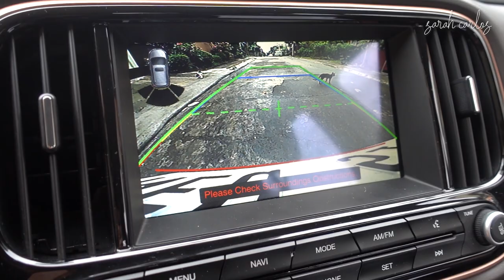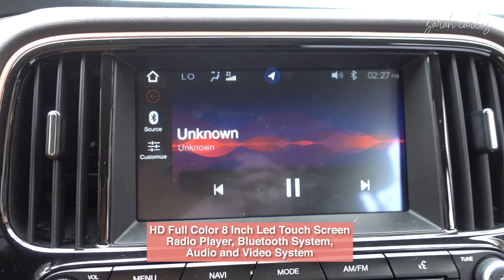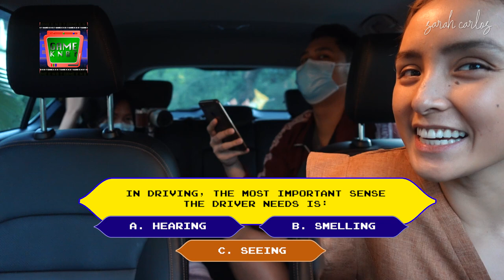Going Back to the Philippines and Learning How to Drive Part 2 - Quiz Time with the Siblings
Part 2 of me learning how to drive back in the Philippines!! This episode features a Q&A with my brother JM Rosario and medyo nastress lang ako kasi ba naman. Well.. you'll see.  Yeah, me neither. SEND THIS TO SOMEONE GETTING THEIR LICENSE IN THE PHILIPPINES TO SAVE A GRADE. 😂🚗🥰.  Maybe I'll have to do another one of these for my U.S. license eventually.
GAC Motor Philippines GAC Motor Metrowalk Pasig